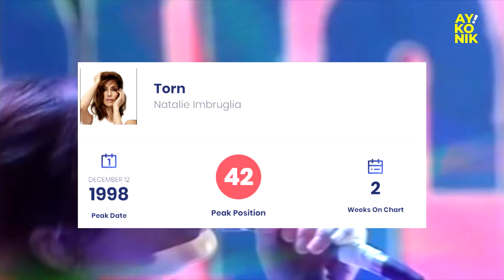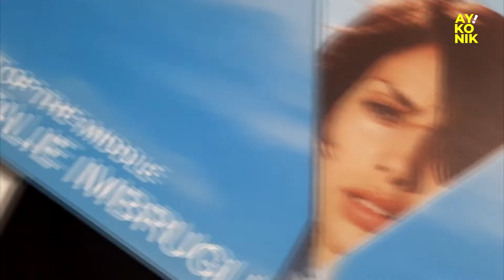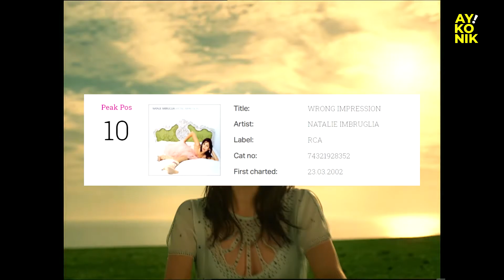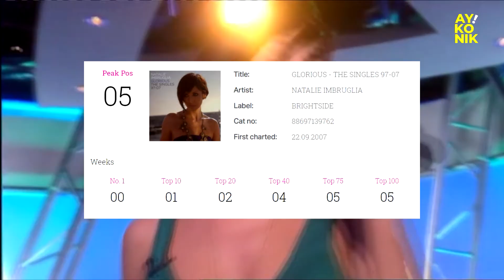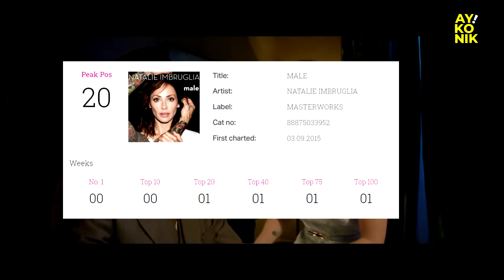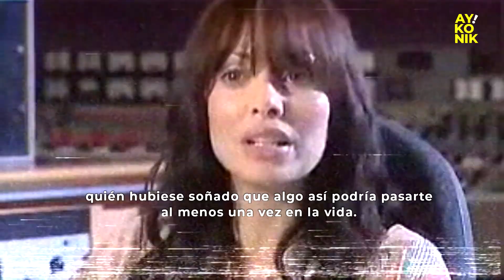Natalie Imbruglia | ¿qué pasó con ella?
Ay! Konik presenta la historia de la australiana que se hizo conocida en todo el mundo gracias a su único hit masivo "Torn" durante los 90s; 25 años después de su debut y cinco discos editados a la fecha, Natalie Imbruglia está lista para hacer su regreso este 2021 con "Firebird" y el single "Build It Better". Mientras eso sucede, en Ay! Konik repasamos toda su historia.

00:00 INTRO
01:50 Primeros años y la telenovela "Neighbours"
03:04 La historia de la canción "Torn"
04:12 El contrato con BMG y el éxito de "Torn"
06:05 El exitoso debut con "Left of the middle"
06:50 "Left of the middle" 1997 - Review
07:40 Lo singles "Left of the middle" y su colaboración con Billy Corgan en "Stigmata"
09:10 Su noviazgo con Daniel Johns de Silverchair
09:23 "That Day" y la creación de "White Lilies Island"
10:37 El primer disco con protección de copia
11:10 Rostro de maquillaje y contro de su carrera
13:00 Debut en el cine con "Johnny English" (2003)
13:25 El éxito de "Shiver" y la promoción de "Counting Down The Days"
14:29 Review "White Lilies Island" y "Counting Down The Days"
15:08 Glorious y la edición de un Grandes Éxitos
15:46 Natalie y Daniel se divorcian e Imbruglia regresa al cine
16:12 su independencia con "Come To Life" (2009)
16:57 Natalie Imbruglia y Chris Martin de Coldplay
17:28 El fracaso de "Come To Life"
17:56 Carrera en televisión, cine, teatro y modelo de perlas
18:20 "Male" (2015), su disco de covers basado en canciones de hombres
19:09 Review "Come To Life" y "Male"
19:42 Preparación de su nuevo disco "Firebird" y el single "Build it Better", junio 2021.
20:58 OUTRO

Música incidental y outro por Lhel Farías